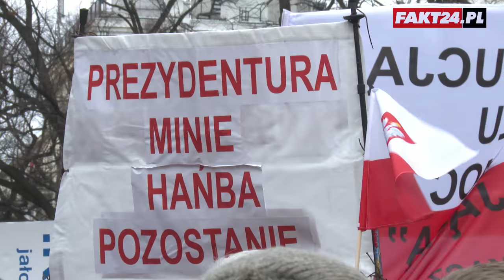To dopiero początek! Będą kolejne manifestacje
Lider Komitetu Obrony Demokracji Mateusz Kijowski przyznał, że prawdopodobnie sobotnia demonstracja była pierwszą z wielu. Kijowski był zadowolony z przebiegu wydarzenia i "energii jaka wytworzyła się". Co powiedział o groźbach pod adresem polityków PiS?